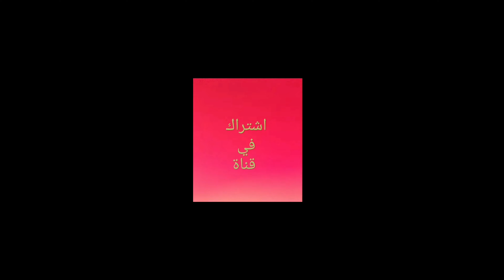لعبة رعب جديدة () Horror Tale 😱 أول مره اصور بيه🤩 أول مره العبه 🤩